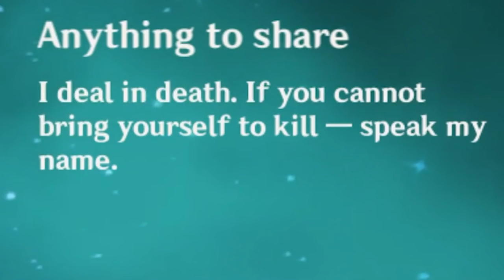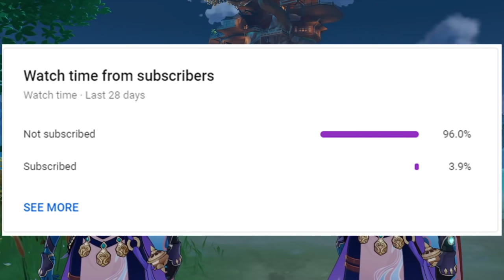So you want to main Xiao | Genshin Impact Guide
welp I know it's been a while since 1.3 Genshin Impact Update. But it took me a long time to farm Xiao's artifact. So here's my so you want to main Xiao Guide.

MUSIC
1. Demon Slayer Zenitsu OST 5 - Go Shiina
2. Groose's Theme - The Legend of Zelda Skyward Sword
3. 일만엔 짜리 반지 - 무지개 여신
5. Splashing Around - The Green Orbs
6. Eine Kleine Nachtmusik (by Mozart) - Mozart
7. K-391 - Earth
8. When I Was A Boy - Tokyo Music Walker